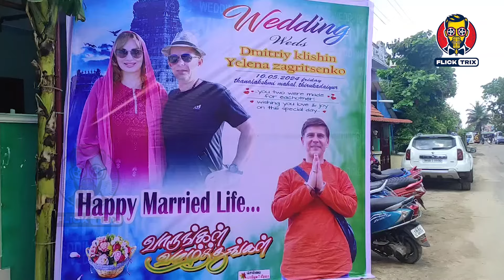கஜகஸ்தானில் இருந்து தமிழ்நாடு வந்து திருமணம் செய்த ஜோடி! வேறலெவல் சம்பவம்!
Watch this video on TV with 4k 60 FP or 1080 60 FPS resolution.

Mobile users switch the video resolution to 4k 60 FPS or 1080 60 FPS and use headphones for better experience.